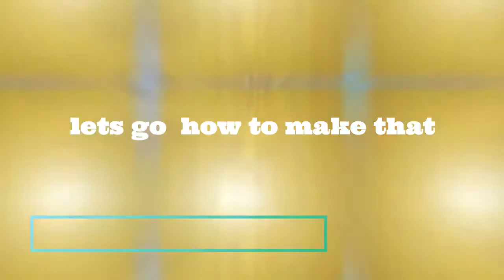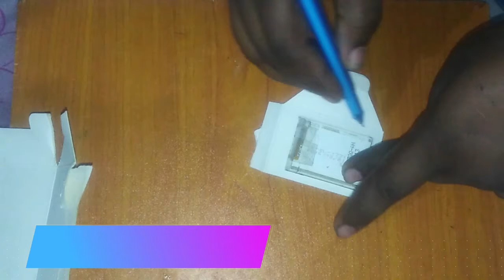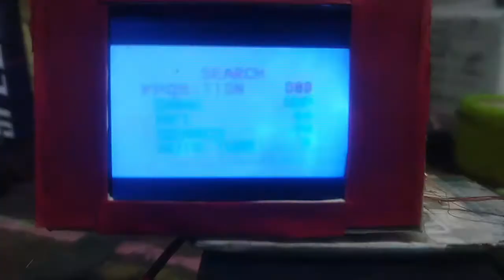how to make small crt tv at home